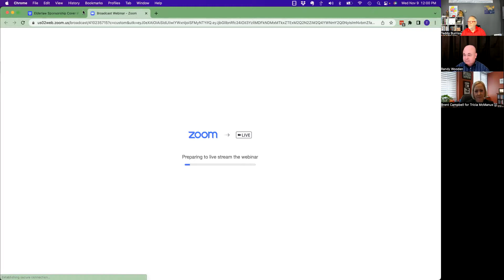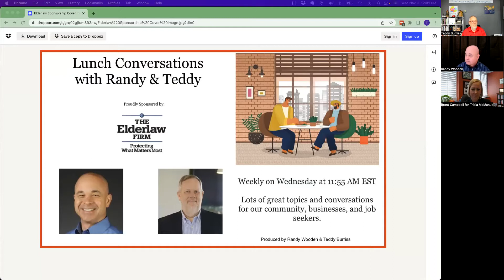Tricia McManus on Lunch Conversations with Randy and Teddy - 11/09/22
Tricia McManus Superintendant of Winston-Salem Forsyth County Schools joined Randy & Teddy today.

Teddy Burriss
LinkedIn Strategist & Trainer